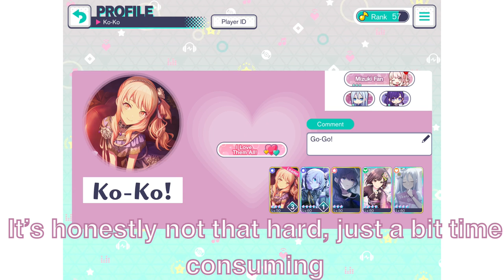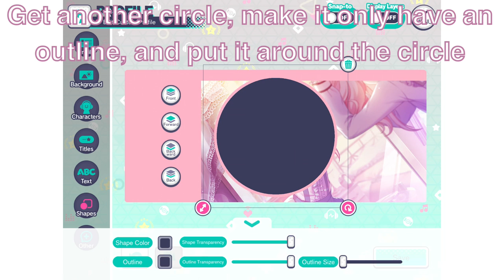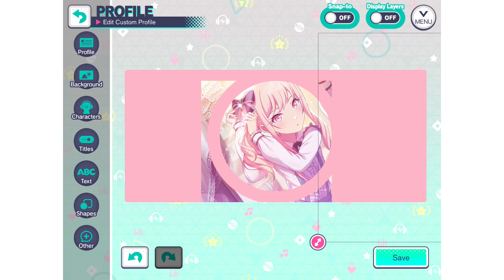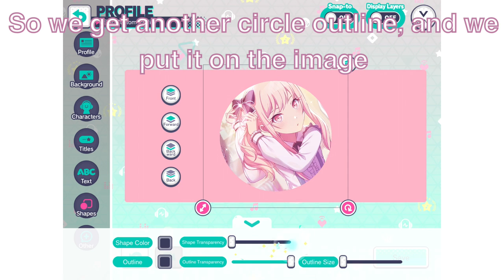How to make a circle character card | Project Sekai custom profile